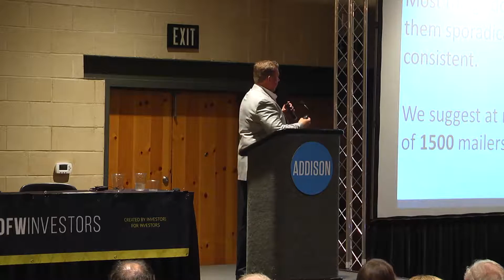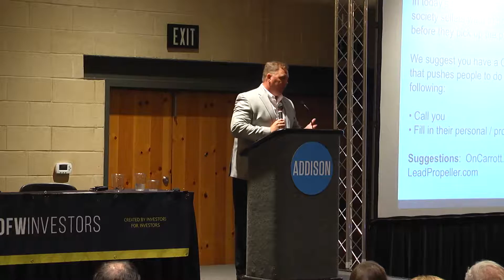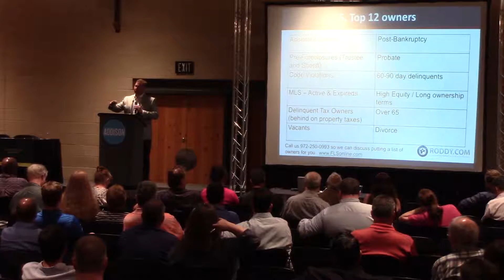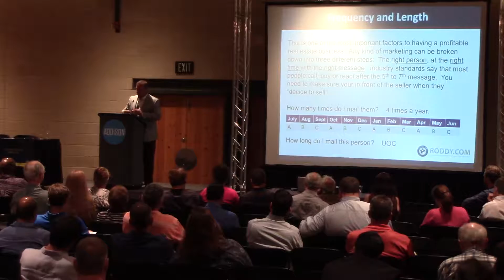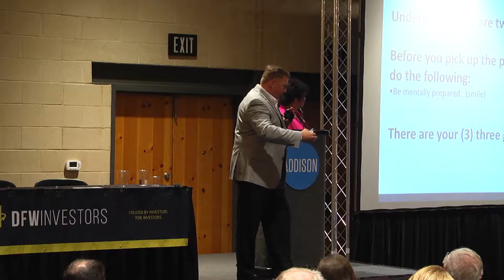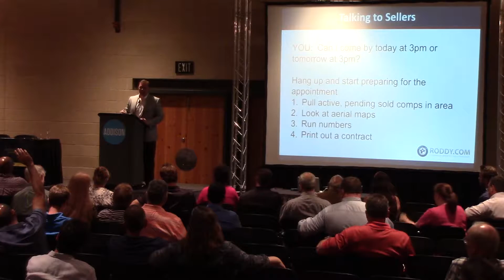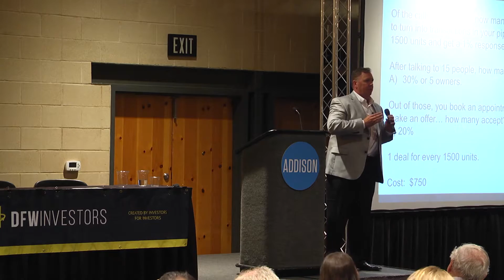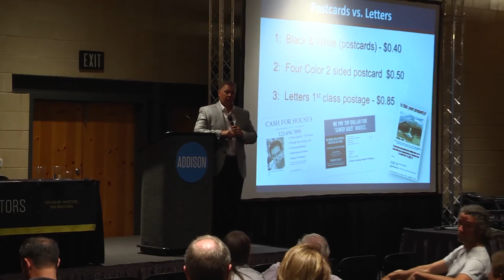Making Money With Direct Mail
George Roddy Jr. tells the hard truths and the golden nuggets of direct mail marketing for real estate leads.